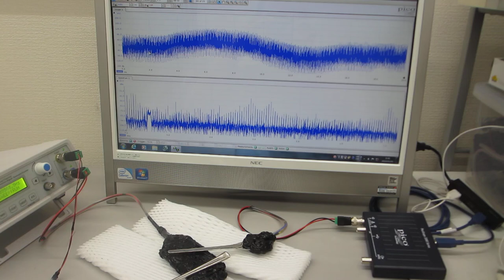超音波の非線形振動現象をコントロールする技術（超音波システム研究所）